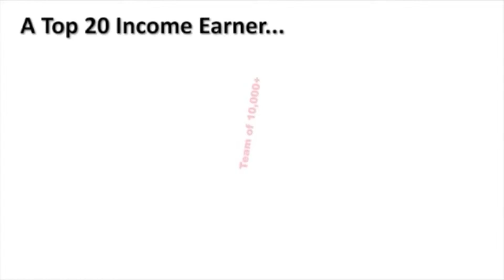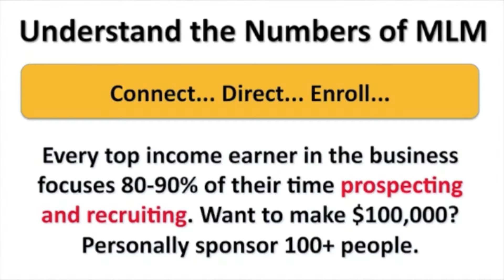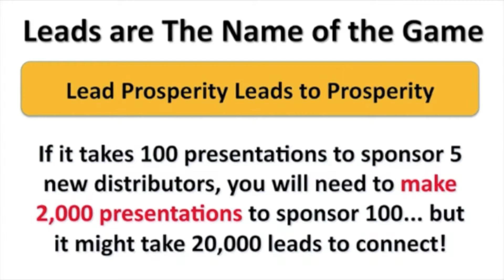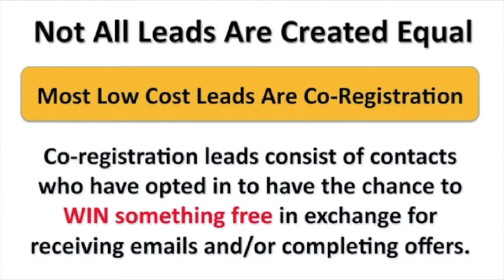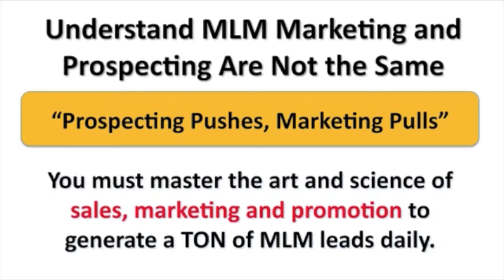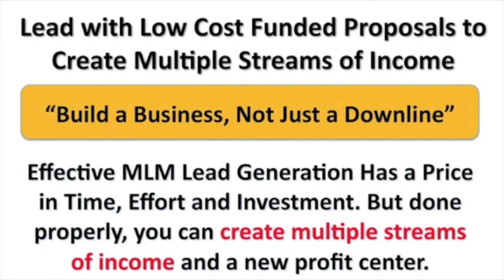Network Marketing Tips From Rob Fore